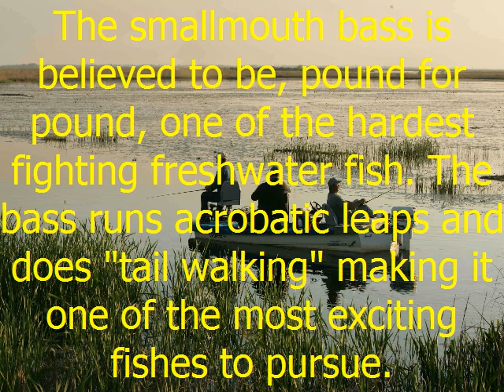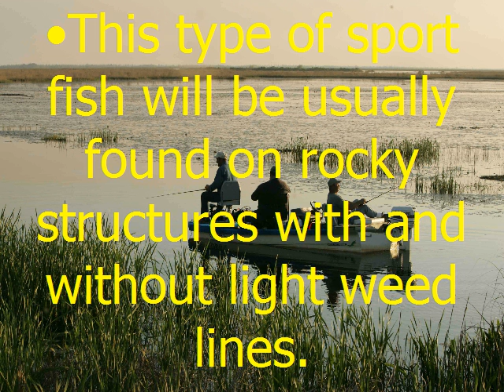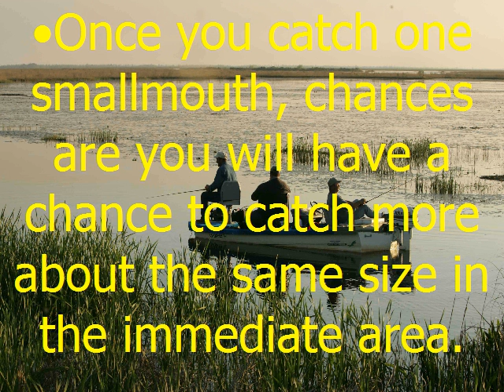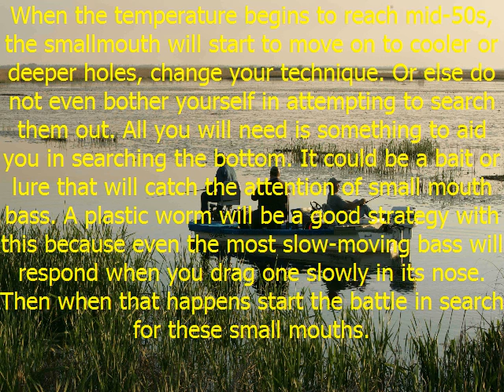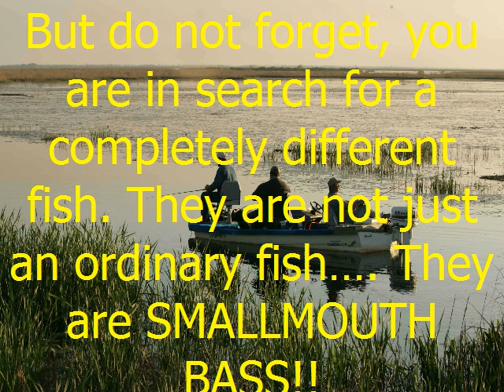The Thrilling Quest for Smallmouth Bass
The smallmouth bass is believed to be, pound for pound, one of the hardest fighting freshwater fish. The bass runs acrobatic leaps and does "tail walking" making it one of the most exciting fishes to pursue.